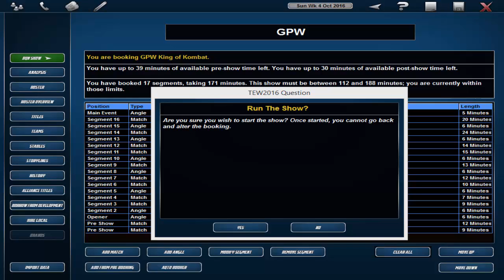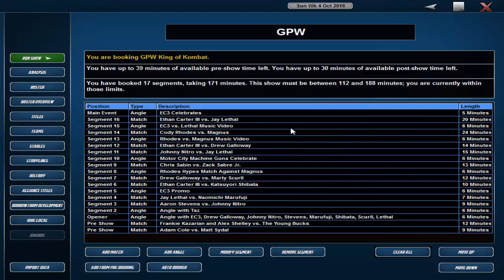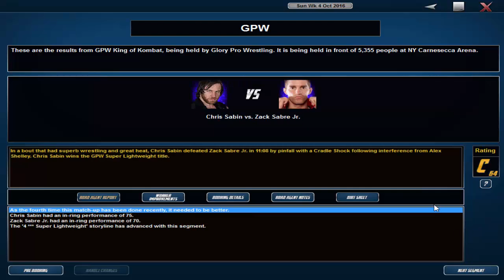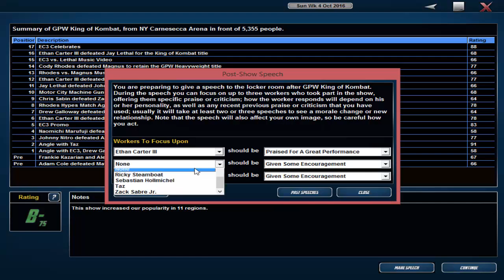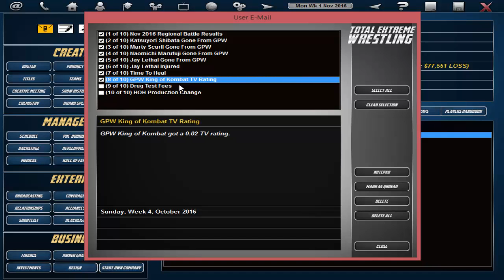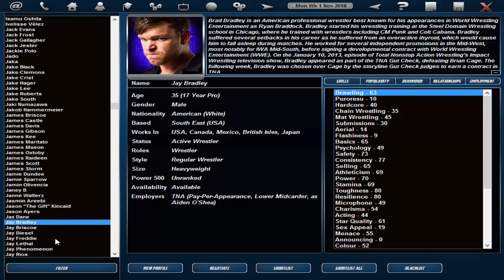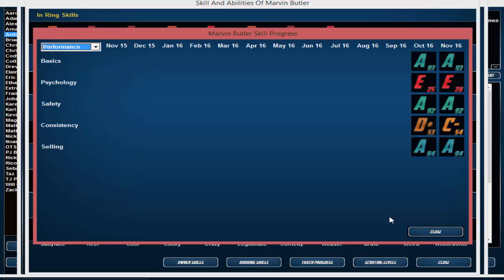TEW 2016 - GPW Succession - Part 18